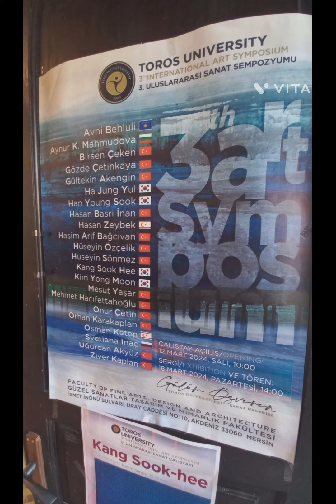TOROS ÜNİVERSİTESİ SEMPOZYUM 2024